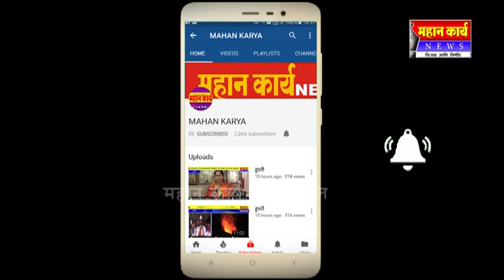कुसुमावती मिरजी महाविद्यालयात माजी विद्यार्थी मेळावा : शेकडो माजी विद्यार्थ्याचा सहभाग